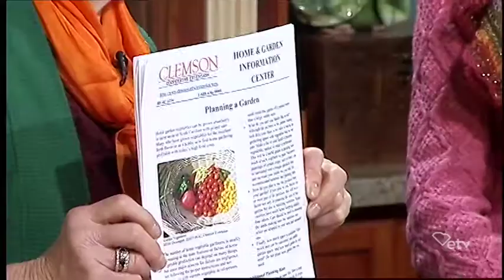Making It Grow - Winter Vegetables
Clemson Extension Agent and Host of "Making It Grow" Amanda McNulty talks with Ann Barklow from The City of Greenwood about winter vegetables and provides some useful tips.